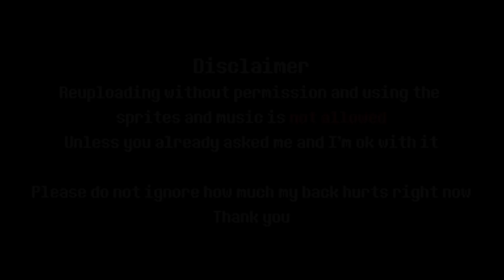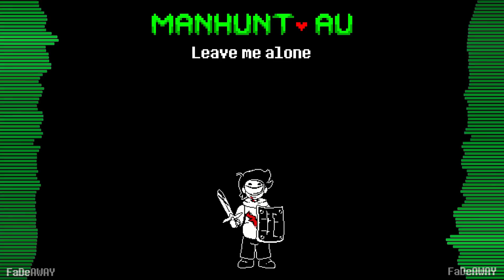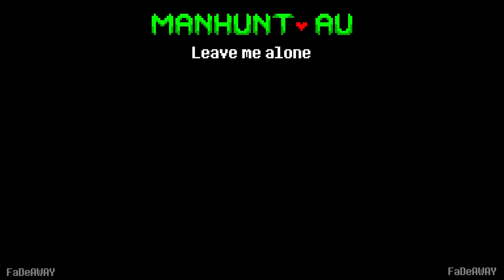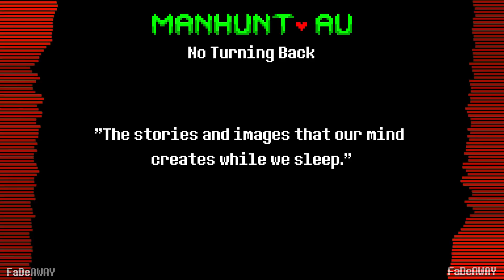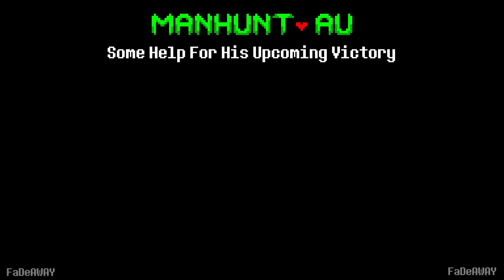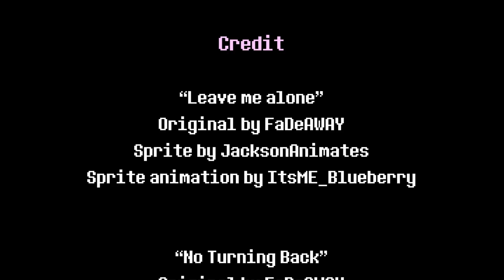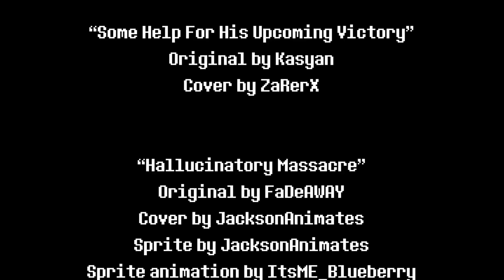Manhunt AU - Full OST [CRINGE] [GONE WRONG] [STOP WATCHING PLEASE]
First of all, thank you guys so much for the support. I really appreciate you guys all. I've never expect myself to come this far in this community. It's been 6 month since I've joined this community and those times were insane!
You guys might be looking forward to this Full OST video so here it is!

Thanks for sticking around and

And please, if you're reuploading this video or any elements in this video, please ask me first. Thanks :)

Timestamps
0:00 Leave me alone (Phase 1)
3:41 No Turning Back (Phase 2)
6:12 Some Help For His Upcoming Victory (Phase 2.5)
7:33 Hallucinatory Massacre (Phase 3)
11:09 Triple The Hunters (Phase 1 Hunter Edition)
13:29 The Backup Plan (Phase 2 Hunter Edition)
16:40 Credits